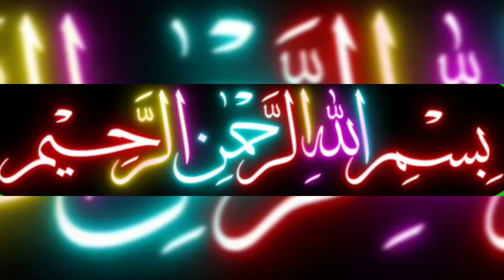New Gents Kurta Design 2024 /Boys Kurta Fashion /asan Design or tareka complete video dekhiy👔✂👈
How to Make New Latest Kurta Design for Boys
How to Make Mens Kurta Design
How to make gents kurta design
How to Make Gents Kurta Designing and Stitching
How to Make Gents Kurta Pajama Design
How to make gents kurta cutting method